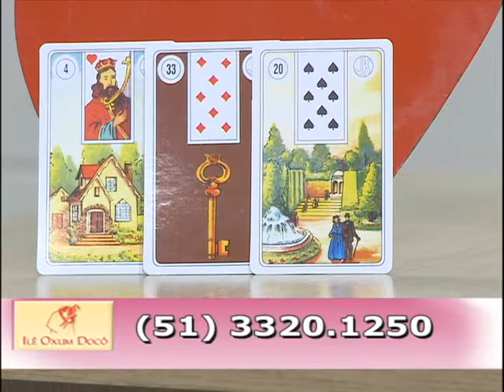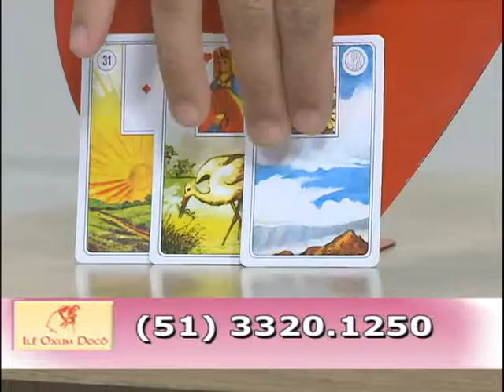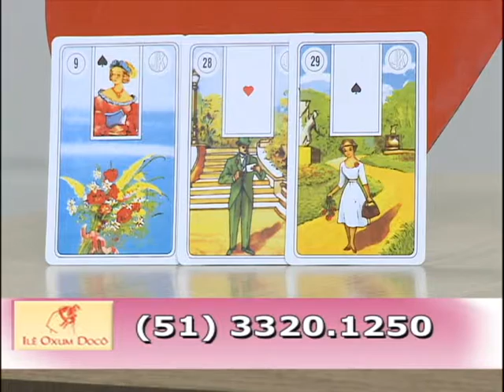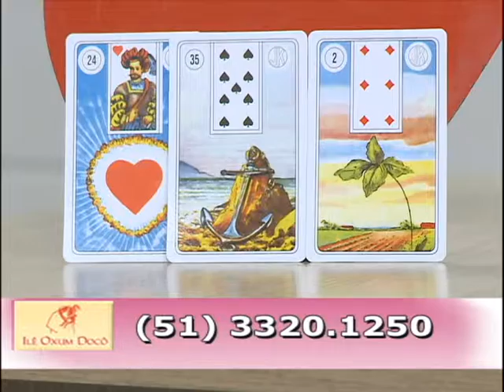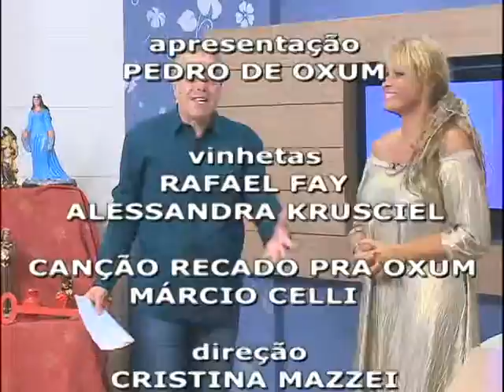Programa Algo Mais - 25 de janeiro 2016